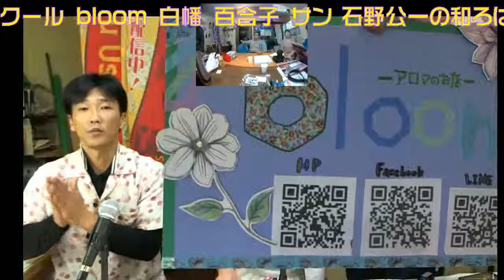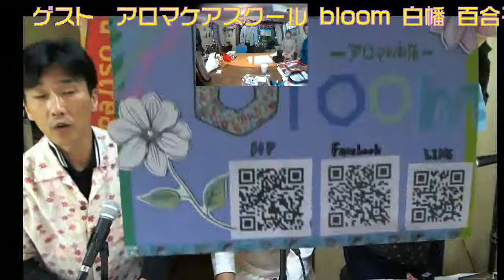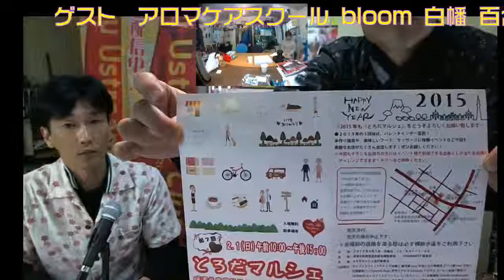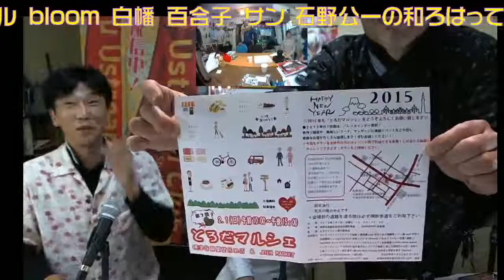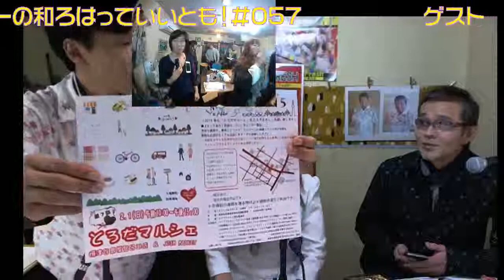石野公一の和ろはっていいとも！#057 ゲスト アロマケアスクール bloom 白幡 百合子 サン